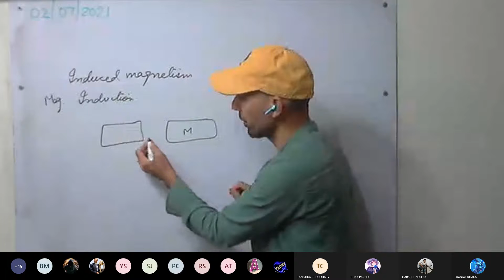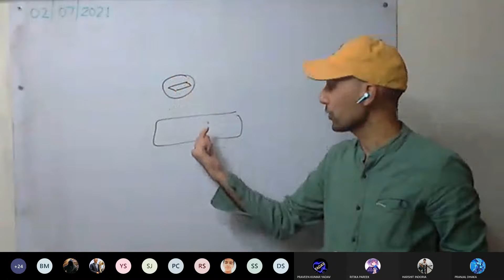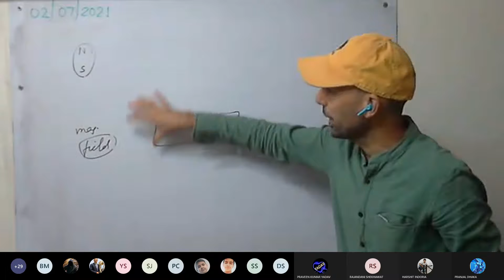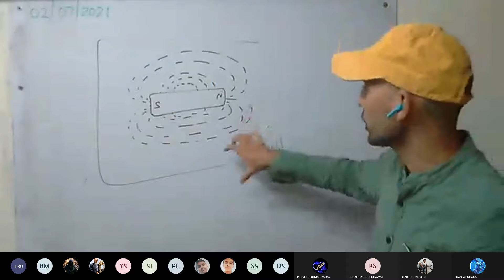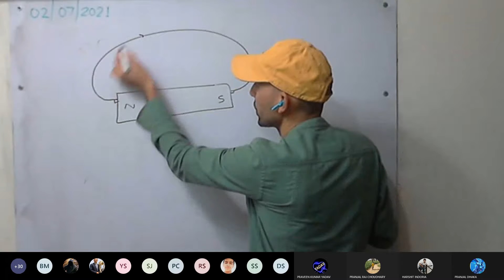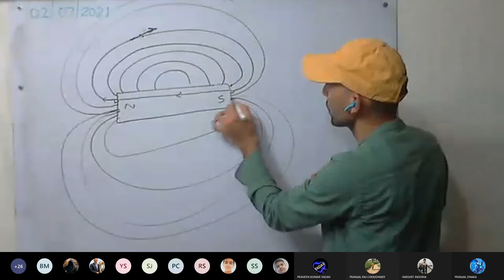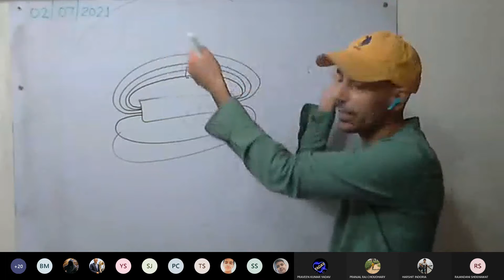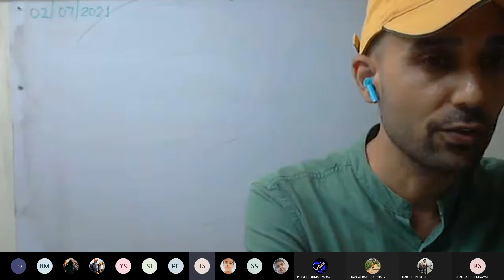Physics 9 Lily Jasmine